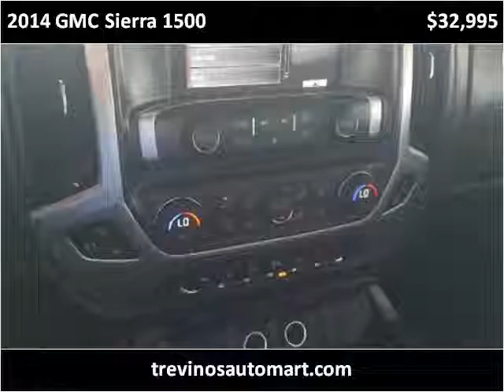2014 GMC Sierra 1500 Used Cars McAllen TX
This 2014 GMC Sierra 1500 is available from Trevinos Auto Mart.